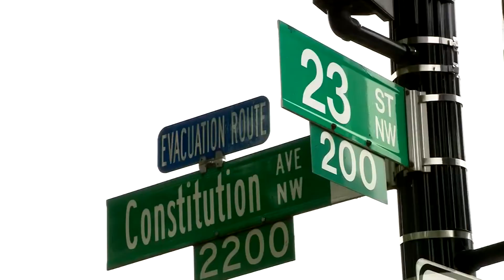Retired Marine stands 24 hours straight to raise awareness about veteran suicide